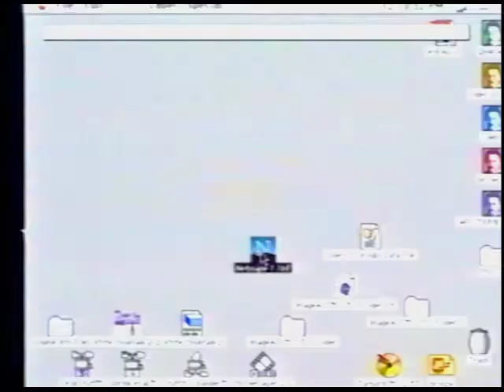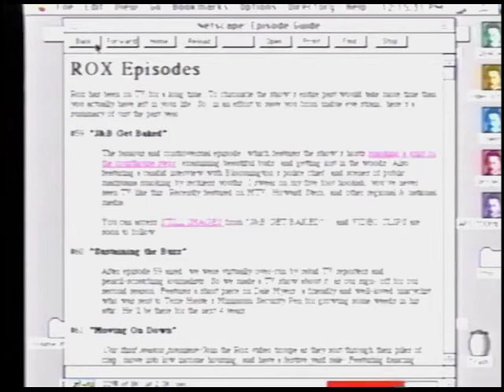HyperROX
The stunning final segment from ROX #85: "Global Village Idiots" -- the first TV show on the internet!